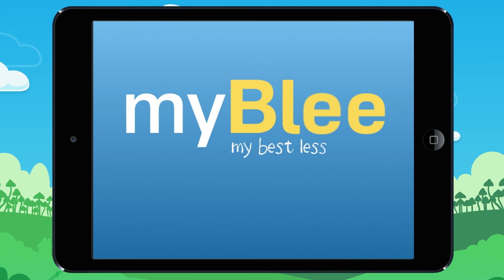Vidéo 12 Leçon Apprends à encadrer un nombre décimal au centième près grâce à un axe gradué